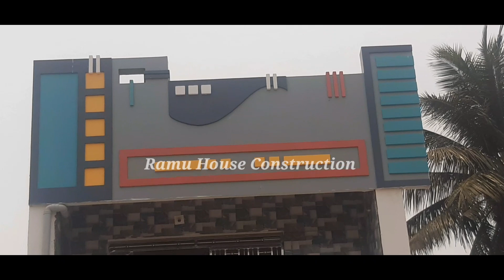Village House Elevation Design//12.6×5 house elevation design/Ramu house construction